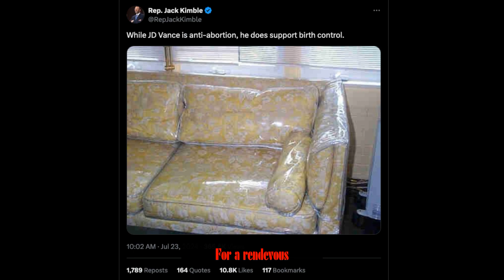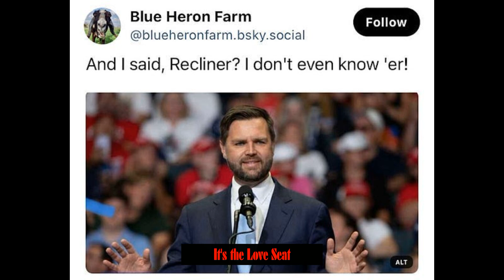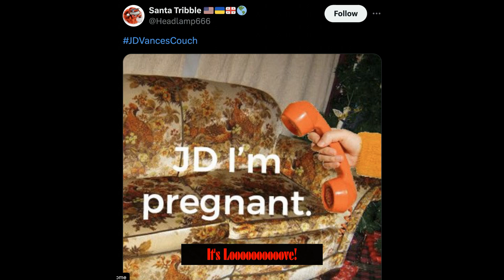"Furnished with Love" - A JD Vance Music Video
Since JD Vance keeps insisting Facebook rumors are legit, the following is a true story. Special thanks to the Internet for outstanding production assistance.